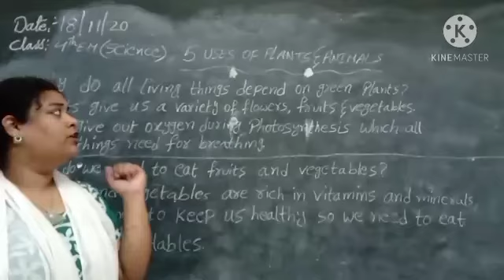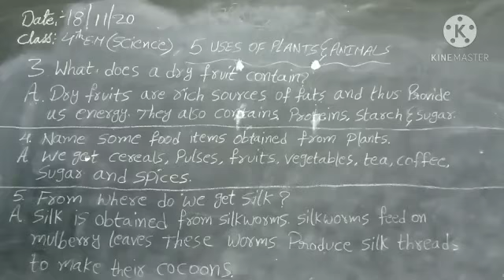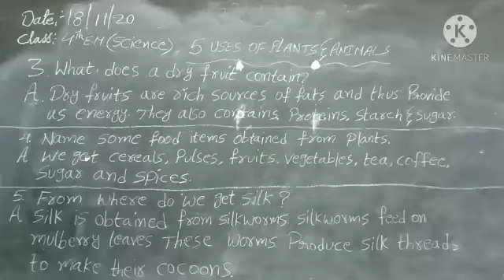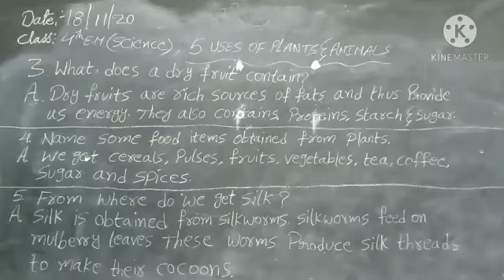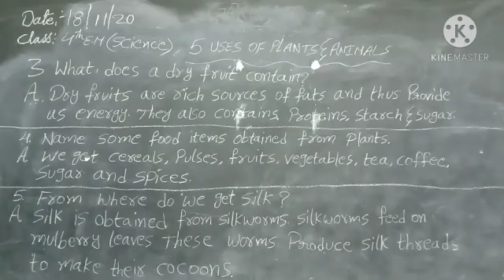4Em(5-Uses of plants and Animals)(Q&A)